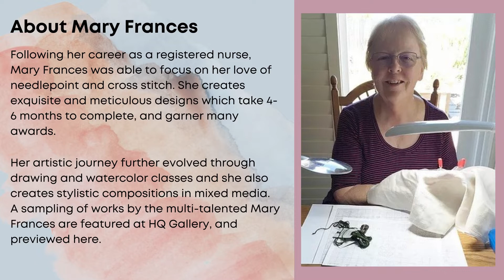Mary Frances Kelly Poh is the Featured Artist for June 2021